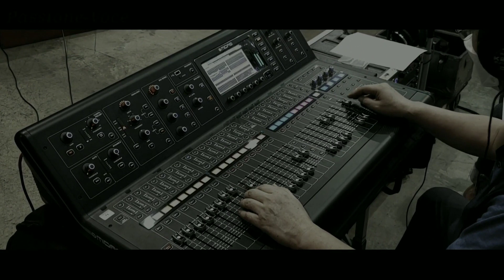WMU 채플 찬양 매일 스치는 사람들 by Passione Voce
2022년도 가을학기 11번째 채플에서 특별찬송 나눠주신 김영애 동문님이 속한 Passione Voce 팀의  '매일 스치는 사람들' 이라는 곡입니다.